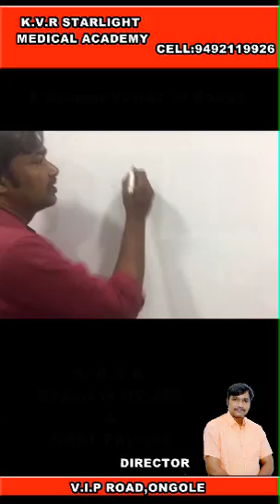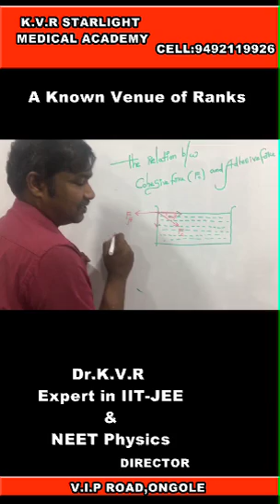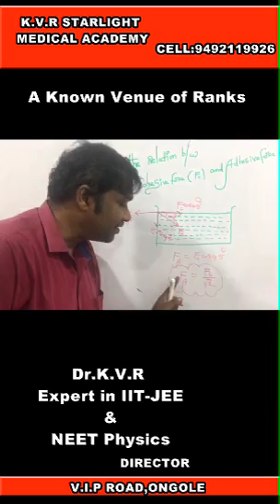Relation between Cohesive force and Adhesive force